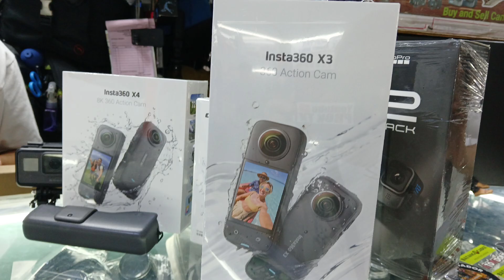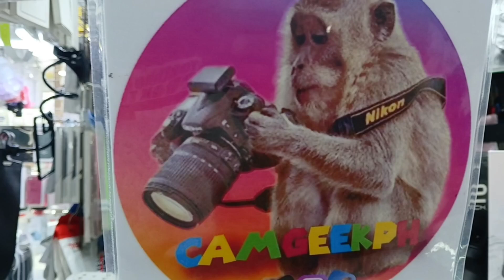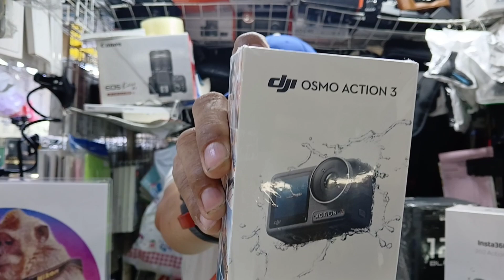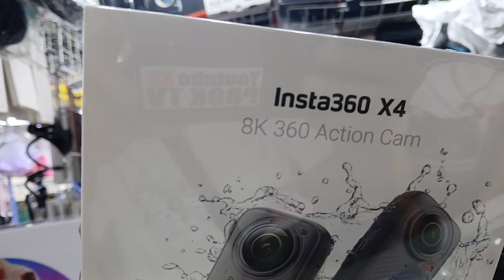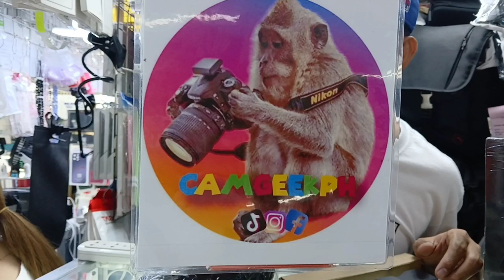MURANG CAMERA HANAP MO PANG MOTO VLOG DITO SA CAMGEEK PH MERON OSMO ACTION CAMERA ,BUDGET MEAL 11K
Store Location: Stall XE-20 Floor Gadget Area Greenhills San Juan City